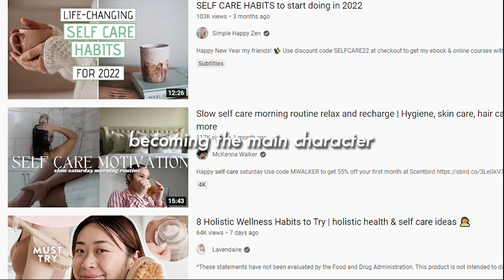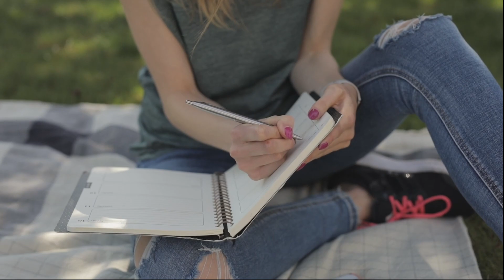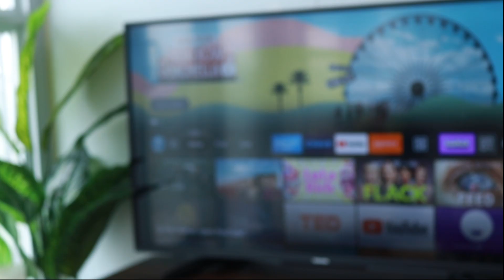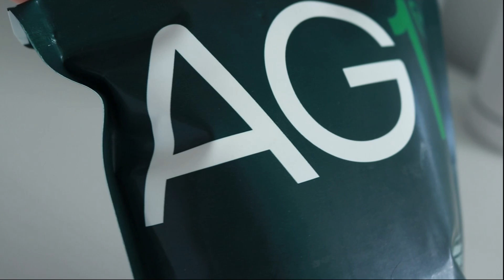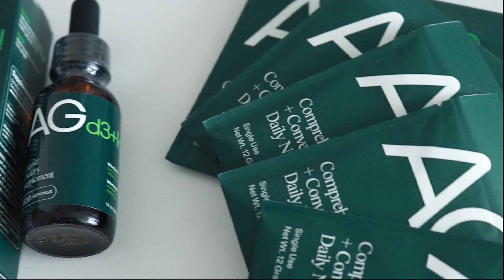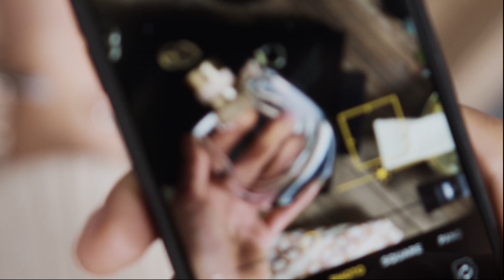I Used To Do These Things For "self-care", But Not Anymore... // let's simplify your self-care!!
to get started on your first purchase and receive a FREE 1-year supply of Vitamin D and 5 travel packs.

0:00 self-care has become a "trend"
1:25 Getting my nails done
3:10 Watching Netflix/ streaming services
4:32 A new habit I start doing:)
5:34 Body hair removal
7:16 Wearing perfume
8:26 Using scented candles

I hope you enjoy the video! Love youuuuu ❤️

- DOWNLOAD MY *FREE* BODY POSITIVE AFFIRMATION LIST to fall in love with your body every day: 🦋

↓ Let's chat ↓ I'd love to get to know you

🖤 BLOG & MY CLOTHING LINE (I'm still working on it ;)

EQUIPMENT & SOFTWARE: (some are affiliate links - which means I earn a small commission when you purchase the products/ services and at no additional cost for you - i appreciate your support from the bottom of my heart)

- Camera: Canon Rebel SL2 (you can get it from Amazon

- Ring light: Neewer Ring Light Kit (you can get it from Amazon

- Softbox Light: HPUSN Softbox Lighting Kit

ABOUT MY CHANNEL:

I make videos on body positivity and self-love to help you overcome your insecurities and love yourself and your body unconditionally. 💖

Clara Dao
14-30 Eglinton Ave West
Suite 479
Mississauga
Ontario
L5R 0C1
Canada
Love youuuuu 💖